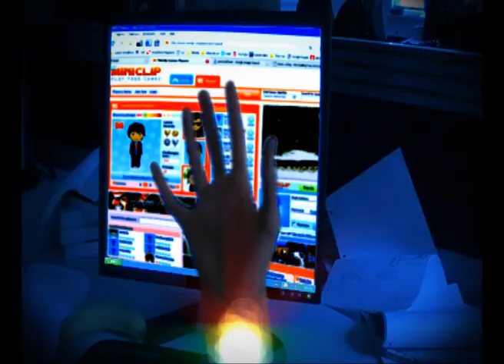miniclip promo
I was commissioned to deliver a short promo for miniclip after their nomination for a Bafta Award.

I came up with the concept, story animation and art direction, my colleague Ben Hodgson made the camera work, sound and video editing.

There's a longer and more polished version coming soon.